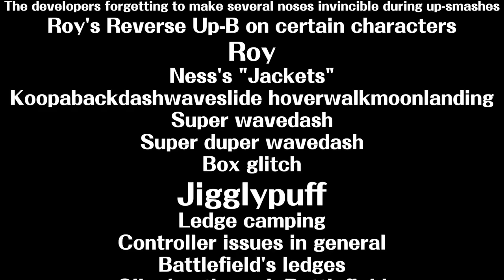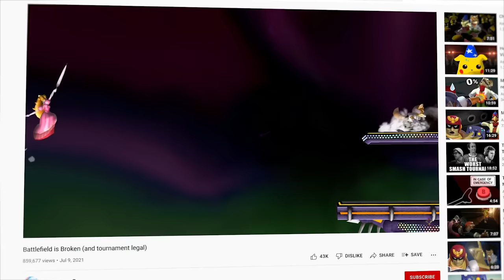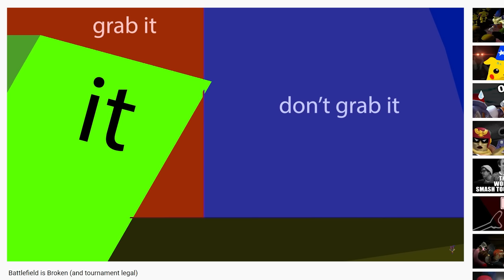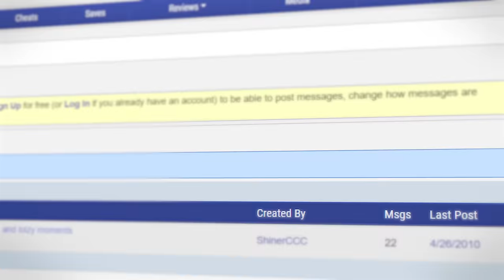Yoshi's Story is Broken (and tournament legal)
The jank just makes me love it more.